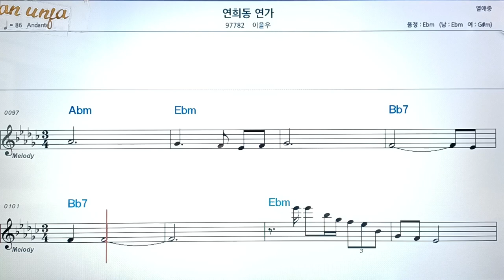연희동 연가/이을우👍악보, 코드,가사,Karaoke*가라오케 반주